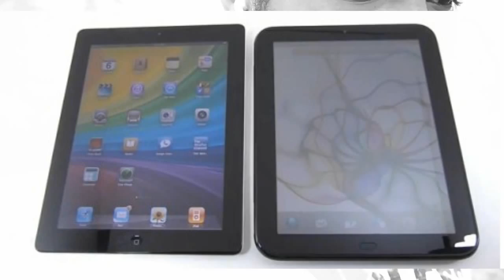Vlogmachine /#2/ Is Apple Patently Insane?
I ramble through some of my thoughts on the patent system and the lack of real innovation.